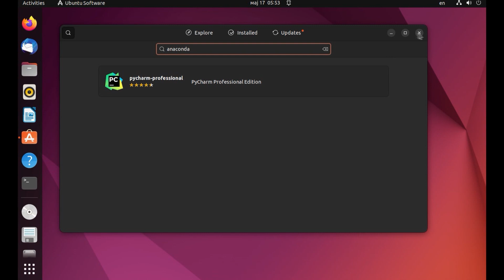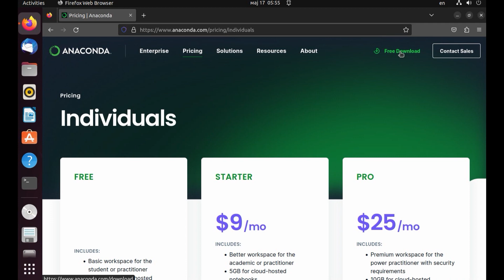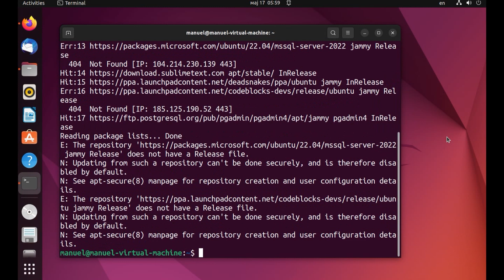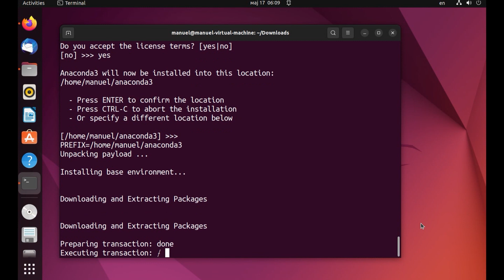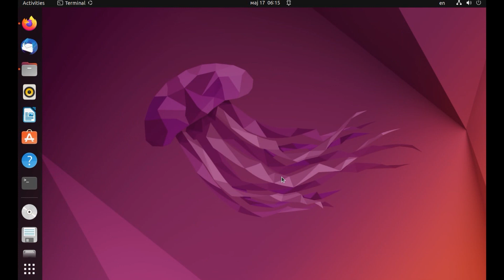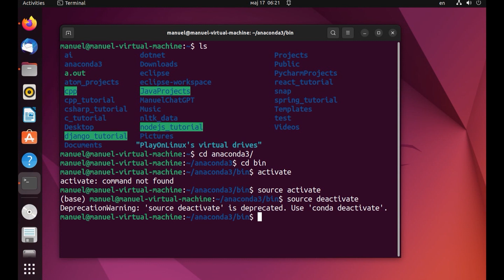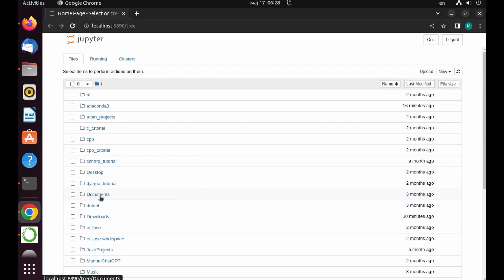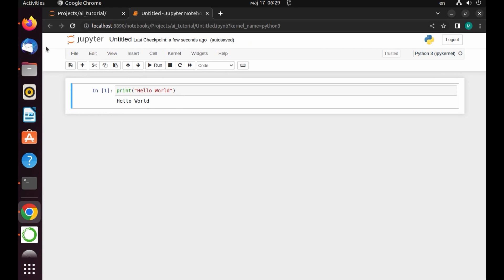Linux - 24. How to install Anaconda and use Project Jupyter?